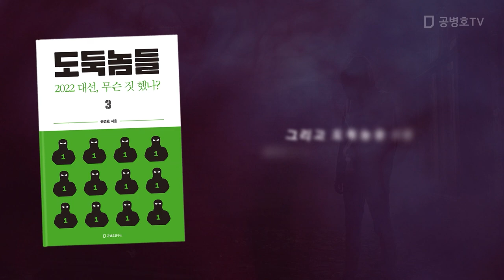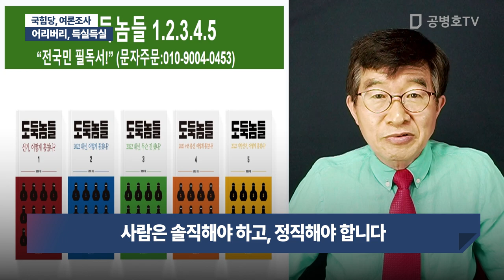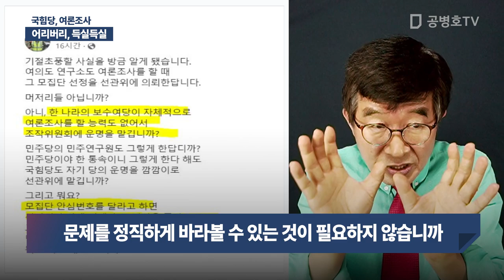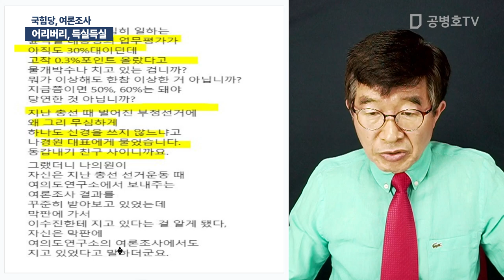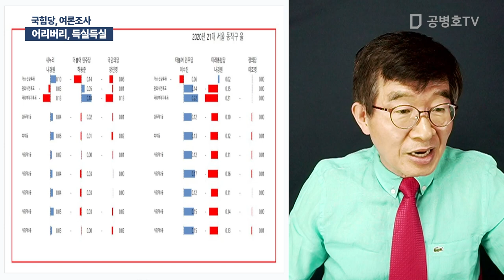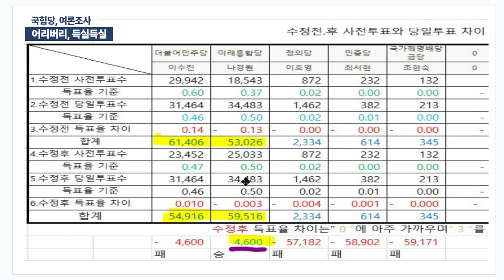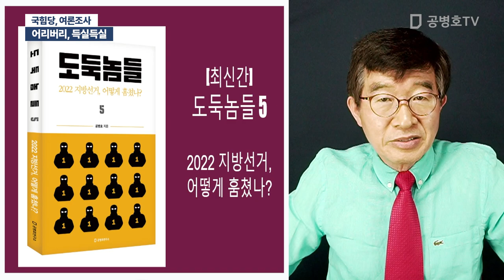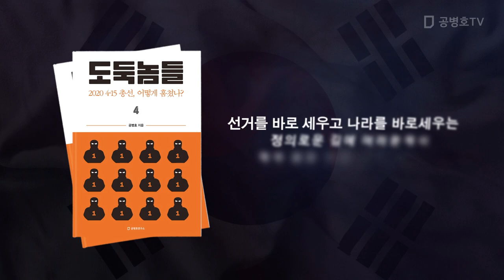어리버리, 득실득실 / 국힘당, 여론조사 [공병호TV]